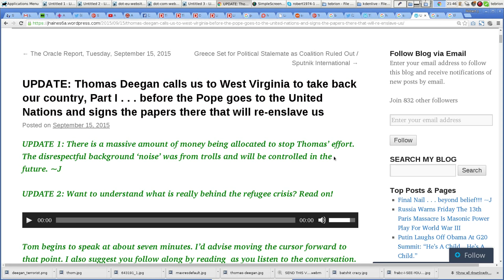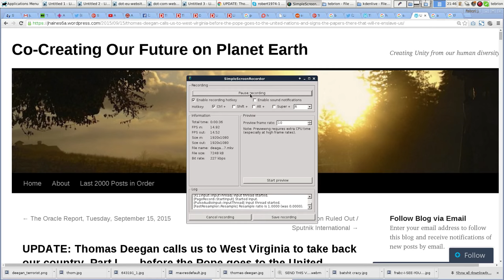Court Hearing of Thomas David House of Deagan - Oct/5/2015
This is a recording of a court hearing regarding Thomas David House of Deagan's arrest in late September. He was arrested for conspiracy to commit a terrorist act and for breach of confinement due to his tracking device being knocked off of his ankle during a brutal police attack. He required immediate hospitalization for an injury to his shoulder during his arrest.